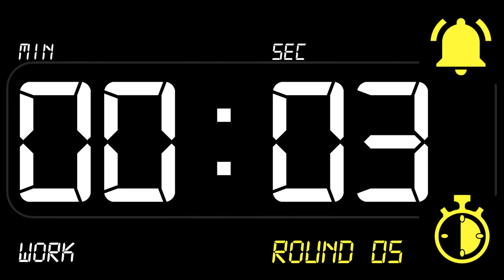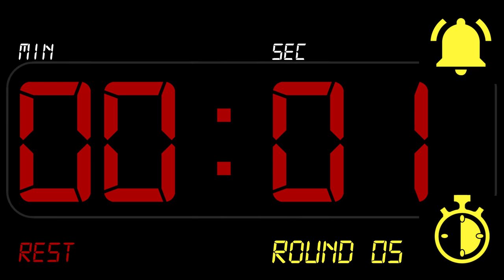⏰ INTERVAL [1x1] Timer 1 Minute WORK / 1 Minute REST ((BEEP)) 🔔 - Countdown with Alarm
5 Rounds, 1 minute / 1 minute, training
boxing timer 1 minute interval